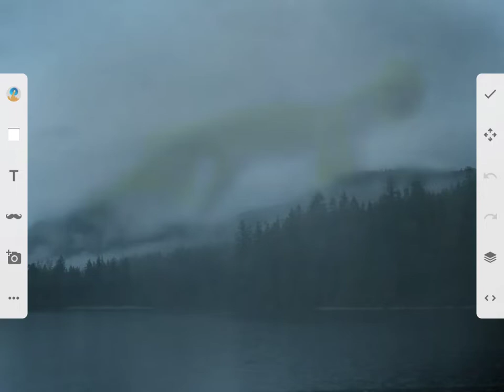for @Uranus735 Superior show